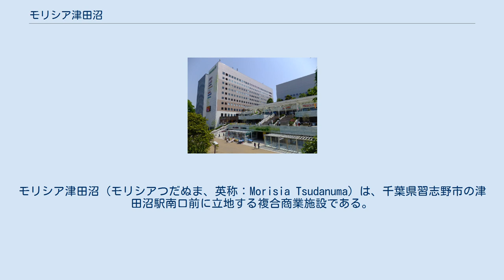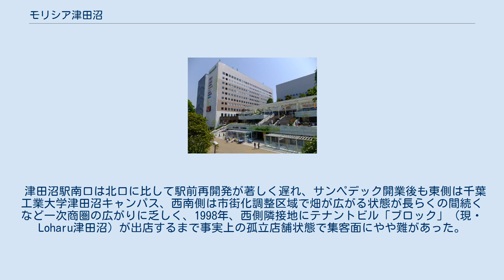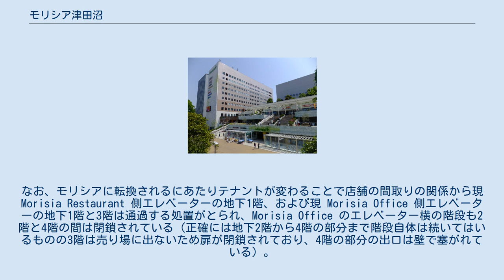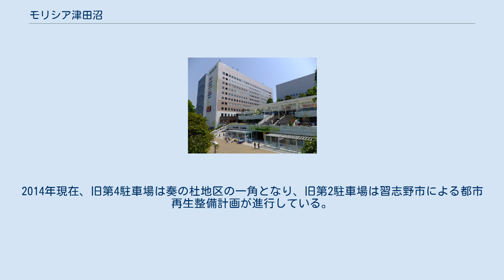モリシア津田沼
モリシア津田沼（モリシアつだぬま、英称：Morisia Tsudanuma）は、千葉県習志野市の津田沼駅南口前に立地する複合商業施設である。
 2008年3月、複合商業施設「サンペデック」の名称変更を含め全面リニューアルした。
 Morisia Shop（商店街、B1階 - 3階）、Morisia Restaurant（レストラン街など、4階 - 11階）、Morisia Office（オフィス棟、4階 - 11階）の3つのゾーンから構成され、駐車場は地下2階のほか、立体駐車場（Morisia Shop2階に連絡通路）と平面駐車場（提携駐車場）が1箇所ある。
 2008年4月18日、3階全体にヤマダ電機 LABI津田沼店が出店した。
 2017年8月31日、核店舗のイオンモリシア津田沼店が営業を終了。
イオンリテールからダイエーへ吸収分割方式で営業権を移譲し、数日間の改装を経て9月5日にダイエーモリシア津田沼店としてリニューアルオープンすることとなり、ダイエーとしては12年ぶりの当施設への再出店となった。
 サンペデック（習志野サンペデック）は、モリシア津田沼の前身の複合商業施設。
 戦前、津田沼駅周囲には陸軍鉄道連隊が設置され、戦後、南口の同施設跡地に津田沼町立第一中学校（後の習志野市立第一中学校）が開校した。
1972年、同校は500mほど西に位置する庄司ヶ池跡のくぼ地に移転し、駅前の再開発が行われた。
 1978年10月、駅南口に「習志野サンペデック」が習志野文化ホールと総合商業施設の複合施設として、駅前バスロータリー、ペデストリアンデッキとともに設置された。
所有者は日本生命保険相互会社で、当初の主要テナントは髙島屋とダイエー（旧）であった。
開業時はダイエーの完全子会社津田沼ダイエーの運営。
のちに1988年8月28日をもって高島屋が撤退し、その跡地も旧ダイエーが借り上げてディスカウントストア「エキゾチックタウン」を開店した。
エキゾチックタウンを加えたダイエー津田沼店の店舗面積は当時日本最大であり売り上げも日本一を記録したこともある。
 後に男女別に改装され、両者が若干離れた位置となったが以前は2階中央付近にトイレが2か所あったのは高島屋が存在していた当時の名残でありダイエーと高島屋が壁で仕切られていた名残か階段もこの付近に2か所ある。
 2002年4月25日、旧ダイエー津田沼店全面改装の際にエキゾチックタウンは旧ダイエー津田沼店に吸収された。
後年、旧ダイエー津田沼店はイオンの津田沼出店も影響して業績が悪化しダイエー本体の産業再生機構からの支援が決まったことから2005年11月30日に一度全面撤退した（ダイエーはのちにイオングループ傘下となる）。
 津田沼駅南口は北口に比して駅前再開発が著しく遅れ、サンペデック開業後も東側は千葉工業大学津田沼キャンパス、西南側は市街化調整区域で畑が広がる状態が長らくの間続くなど一次商圏の広がりに乏しく、1998年、西側隣接地にテナントビル「ブロック」（現・Loharu津田沼）が出店するまで事実上の孤立店舗状態で集客面にやや難があった。
2007年、懸案であった谷津1・6・7丁目の土地区画整理事業（「奏の杜プロジェクト」。前出の、かつて畑が広がっていた西南側）が習志野市により着手、2013年4月には同地区に「奏の杜forte（フォルテ）」（キーテナントはベルク）が出店するなど商業環境も変化しつつある。
 サンペデック内テナントは旧ダイエーを通して契約するもの（SC契約）と、サンペデックと直接契約するものと2種類存在した。
SC契約の場合、電話回線はダイエー内の電話交換機を使用して旧ダイエー津田沼店の売り場および他テナントと内線で通話が可能だった。
前者はサンペデックと直接契約を交わして存続する一部（アニメイト津田沼店など）を除き旧ダイエーとともに撤退したが、後者はその後も存続した。
なお、モリシアに転換されるにあたりテナントが変わることで店舗の間取りの関係から現 Morisia Restaurant 側エレベーターの地下1階、および現 Morisia Office 側エレベーターの地下1階と3階は通過する処置がとられ、Morisia Office のエレベーター横の階段も2階と4階の間は閉鎖されている（正確には地下2階から4階の部分まで階段自体は続いてはいるものの3階は売り場...